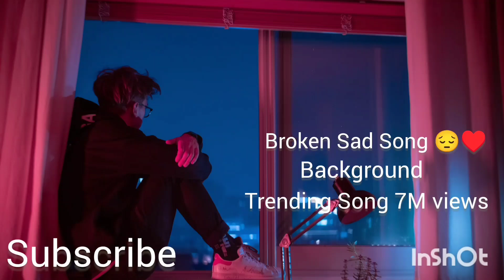trending Song 7m views and Broken sad song 😔♥️newsong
treding song 7m views song